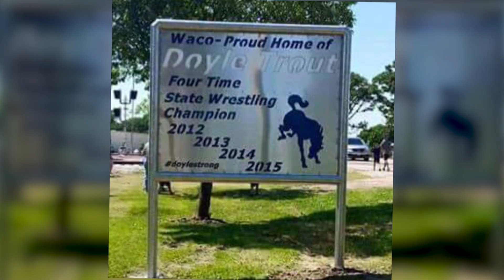Doyle Trout - Balancing a New Life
LINCOLN - Former Centennial wrestler Doyle Trout has had plenty of success on the mat.

Now the four-time Nebraska state champion looks to beat his next opponent: rehabilitation after a car accident cost him his left leg.

On Easter Sunday, April 14, Trout crashed his vehicle into a pole near his hometown of Waco. It took 45 minutes for rescue crews to evacuate him before he was life-flighted to the hospital.

Now he's been working on staying busy, focused and learning his way around every-day activities.

"I have to sit back sometimes and say 'Ok, it's only been three months. You can live a perfectly fine life, you just have to dedicate yourself for a year or two. Get yourself healthy,'" Trout said.

He will trip to Lincoln five times a week to work out at Madonna Proactive Health and Fitness. Three of those workouts are in the pool.

Trout's story has spread all over. Former Husker and Olympic Gold Medalist Jordan Burroughs showed up unexpectedly at his high school graduation party. Former NCAA Champion, and fellow amputee, Anthony Robles shared advice with Trout soon after his injury.

He hopes to get back on the mat and wrestling some day.

"Losing a leg is a lot worse than losing a wrestling match. But I'm still going to have my family. I still have my friends. I still have my scholarship to go to Wyoming. I'm still going to get an education."